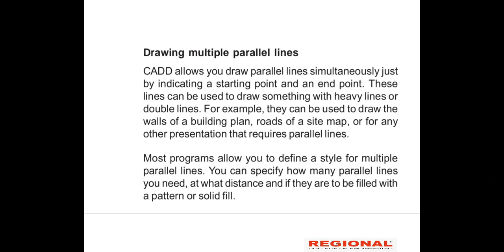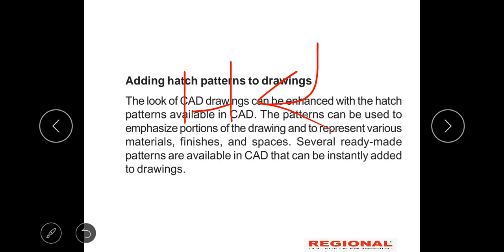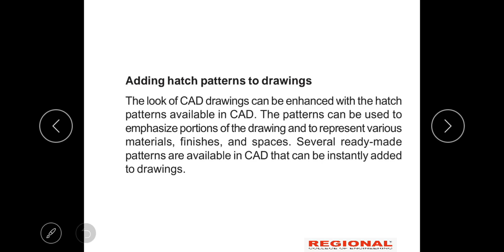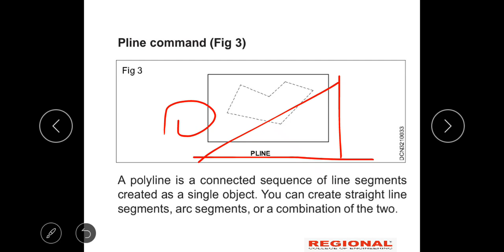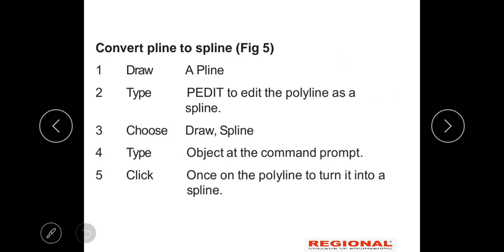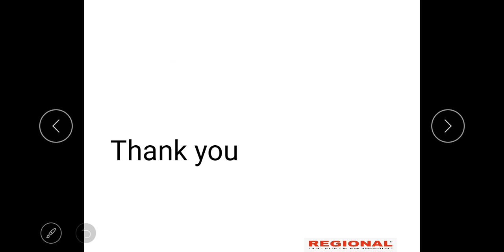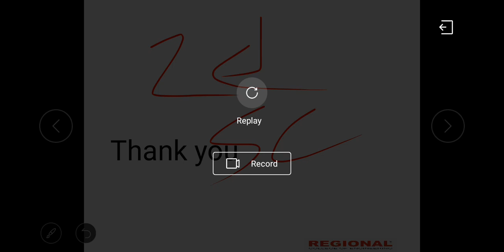NCVT Trade Theory :DMC || Topic:CADD II Part: 10 ||REI